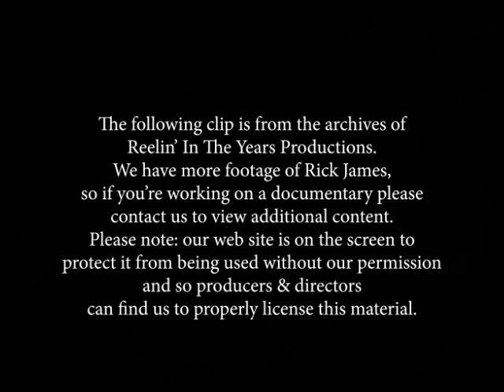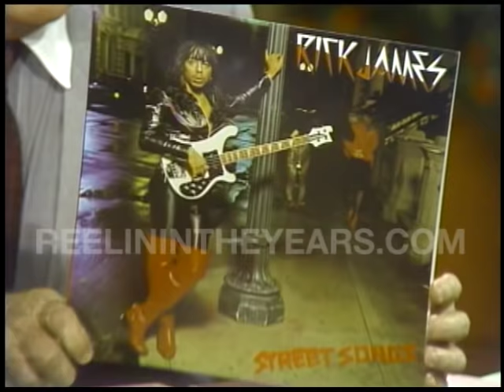Rick James- "Super Freak/Interview/Ghetto Life" 1981 (Reelin' In The Years Archive)